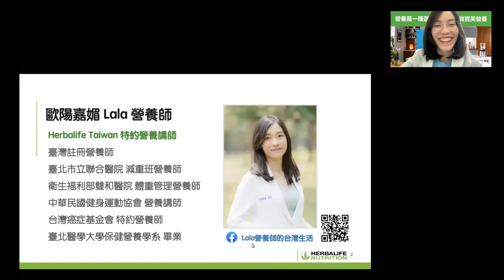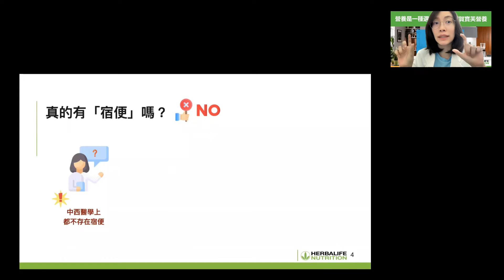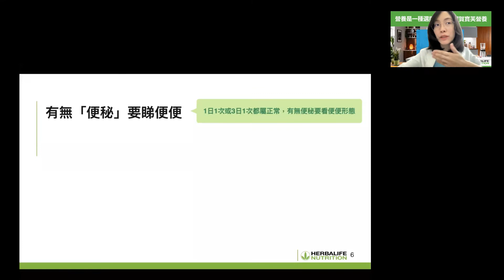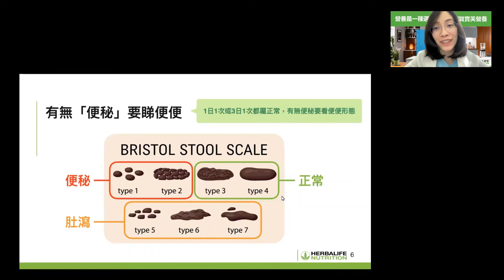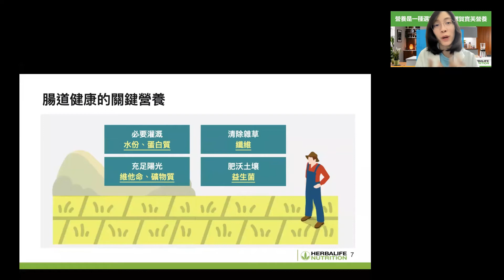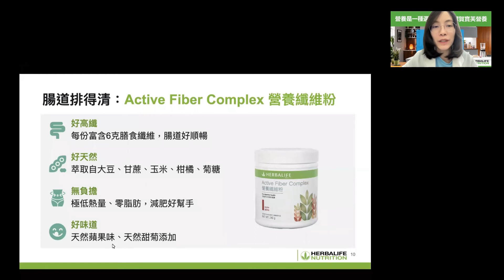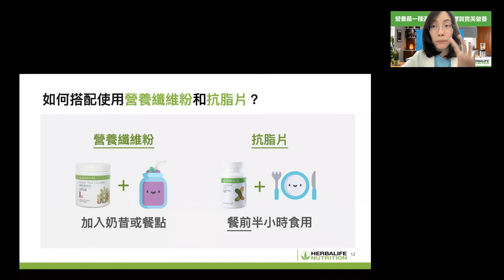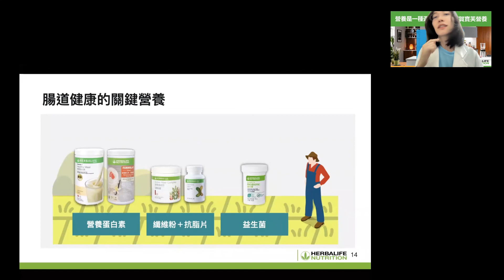第162 堂排得清，健康迎佳節